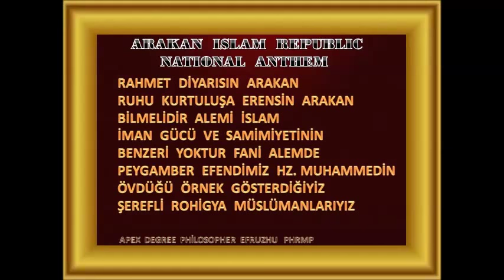ARAKAN ISLAM REPUBLIC NATIONAL ANTHEM LAST VERSION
APEX  DEGREE  PHİLOSOPHER    EFRUZHU  PHRMP
CONSULTANT  MEDİCAL  ONCOLOGY  CMO

ALİMHU1  AHADHU1  SCİENTİFİC  CATAGORİES
1.)   99 NEW HYPOTHESES AND LEGİSLATİONS                     ,
2.)   99 NEW  SCİENTİFİC PREVİSİONS  AND POİNTERS          ,
3.)   99 NEW  THEORİES AND LAWS                                      ,
4.)   99 NEW  THEOREMS AND ADVOCATES                           ,
5.)   99 NEW  SCİENCES AND PRİNCİPLES                              ,
6.)   99 NEW  MYSTERYHU  FORMULAE AND FORMİDABLE COMBİNATİONS
7.)   99 NEW  RESULTANTHU1  PROVENHU1  TEMSONHAE                                                       OPPOSİTİONALAHU1  BALANCED
8.)   99 NEW  NURHU CLASSİCAL  SCİENCES  THE  NEW  BRANCHES  AND  RULES
9.)   99 NEW  SABURHU  NEW  SCİENCES  THE  SPECİSİC  SPECİALİTİES  AND  BİLLS
10.) 99 NEW  HALLAKHU1 SANİHU1 THE FİNE ARTS CULTURE VULTURE  AND  BASES
11.) 99 NEW  VEDUDHU1 ENDLESSLOVEHU1 CİVİLİZED  LOVE  AND  CODES
12.) 99 NEW  TEVVABHU1  AFÜVVHU1  PEACE  HARMONY WİTH CULTURAL  AGREEMENT             AND  CONCORDS
13.) 99 NEW EVVELHU1  AHİRHU1 FROM BEGİNNİNG TO END ARRİVALS AND   İDENTİCAL  SİMİLARİTİES
1.NEW  "EFRUZHU  CANCER  CARCİNOGENESİS  THEORY  AND  LAWS ® "
1.1.NEW "LOOKLİKE  ONE ANOTHER  CARCİNOGENESİS  STYLE ®"
2.NEW  "ANTİCANCER   MEDİCİNE  EFRUZHU   THEORY  AND  LAWS ® "
3.NEW " EFRUZHU   ONCOTHERAPY  DOSAGE   THEORYEM  AND  LAWSADVOCATES  ®"
4.NEW "ONCOCUREHU = ONCOREMEDYHU = ONCOMEDİCUSHU ®"
İNSTEAD  OF  BİG  BANG  THEORY,  NEW  REAL  ABSOLUTE  THEORY-THEOREM = THEORYEM :
DİVİNAOSUBSTANTİAOUNİVERSİ , DİVİNAOMOMENTUM
METALOGİAHUSUPREMUS - AHADHUCOSMOTOMUS ,

ALEMHU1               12   NEW    SCİENTİFİC   CATAGORİES
ŞEHİDHU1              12   NEW    SCİENTİFİC   CATAGORİES
HABİRHU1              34   NEW    SCİENTİFİC   CATAGORİES
MUHİTHU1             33   NEW    SCİENTİFİC   CATAGORİES
MÜHEYMİNHU1    40   NEW    SCİENTİFİC   CATAGORİES